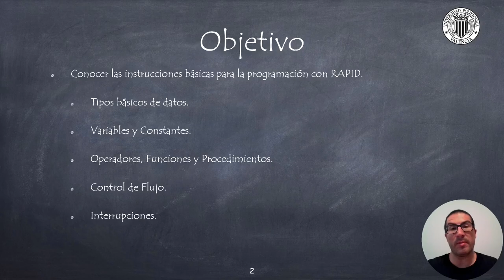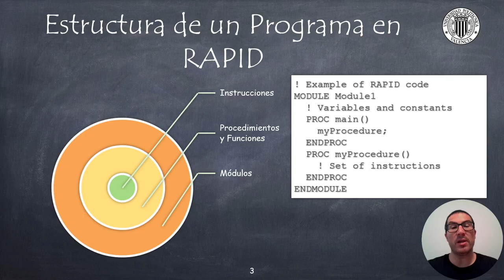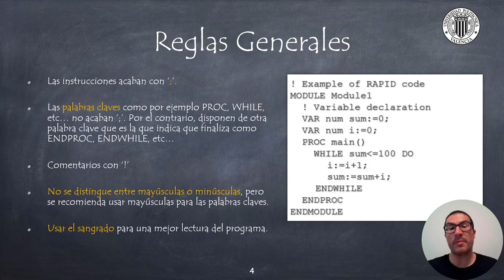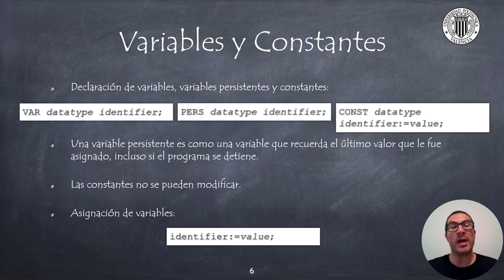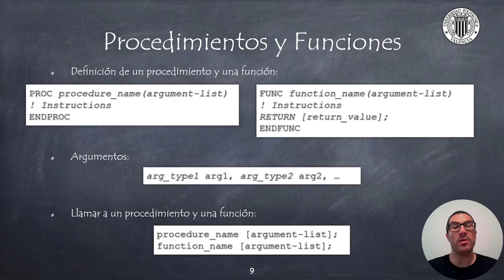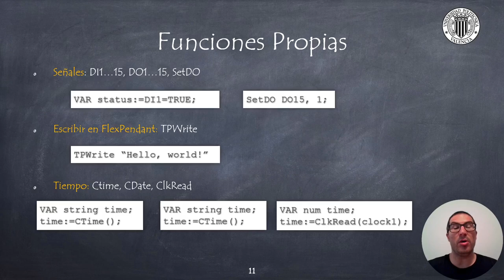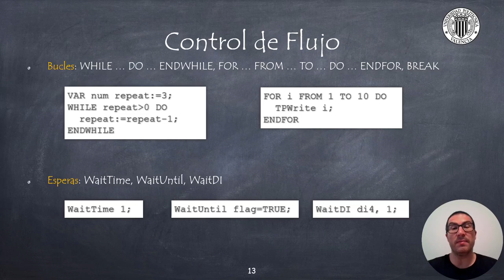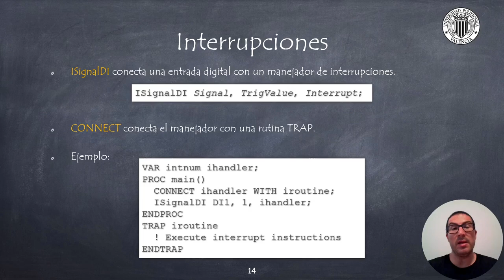Instrucciones Básicas en RAPID | Programación en RAPID con Robots de ABB (ANTIGUO)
Este video es un video introductorio al lenguaje RAPID, un lenguaje para programar robots de ABB. Este video forma parte de un conjunto de mini-tutoriales para aprender el lenguaje RAPID. Si quieres contribuir a la creación de estos videotutoriales:

Este vídeo forma parte de un conjunto de videotutoriales sobre Robótica utilizados en los cursos de Robótica de la Universitat Politècnica de València